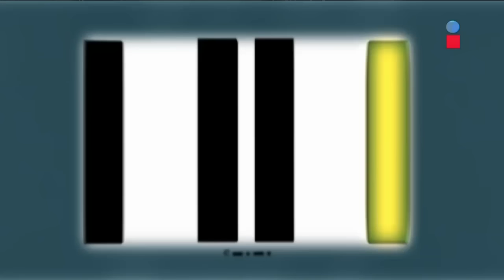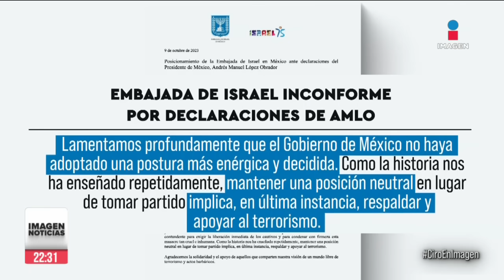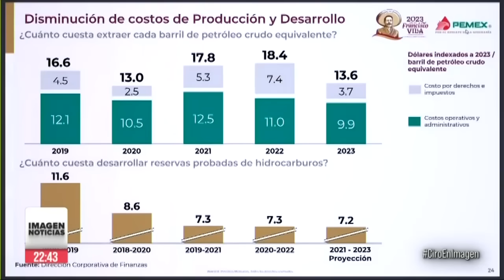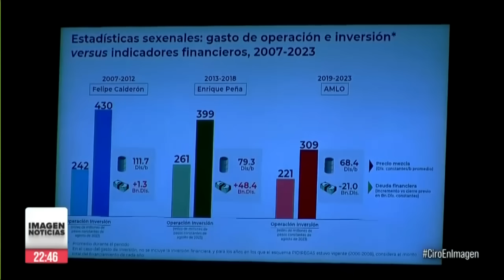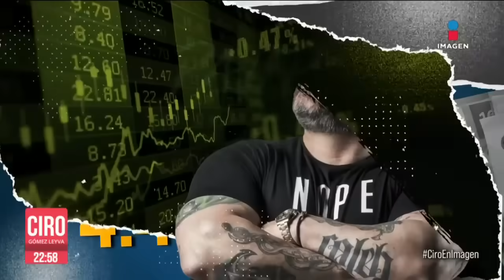Hamás desató una guerra en Israel | Ciro Gómez Leyva | Programa Completo 9/octubre/2023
ENVIVO El grupo palestino Hamás desató una guerra en Israel. Van tres días de ataques y violencia. La embajada de Israel en México lamentó “profundamente que el Gobierno de México no haya adoptado una postura más enérgica y decidida ante esta situación”.